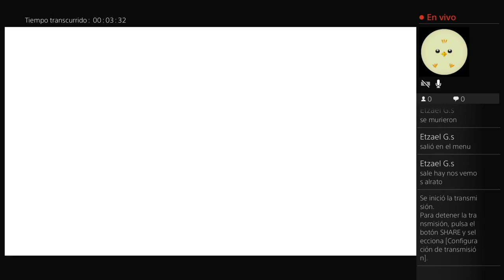Ark survival evolved